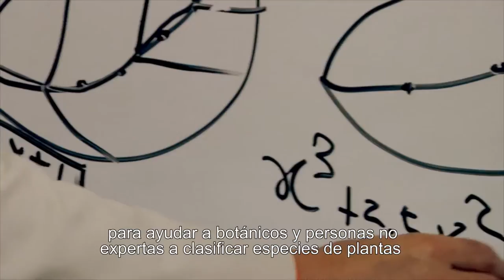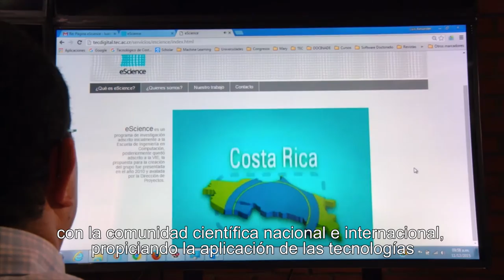eScience - Identification of species of plants using computer vision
Learn more about TEC's investigation project: "Identification of species of plants using computer vision"